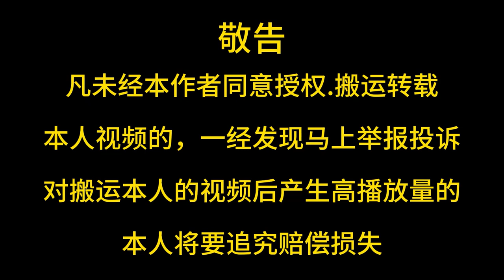小奶狗在假装睡觉，当主人推它要碰墙那一刻，小狗和狗妈急了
大家好，这里是【皮豆开心果】官方频道
以后会在这里和大家分享皮皮和豆豆的小日常！
喜欢狗狗的朋友们~，一定要观看我的视频哦，大姐带你们和狗狗们玩耍！没有错！
喜欢小青的就麻烦给点个关注和爱心吧！小青每天风里雨里在这里和你相会！